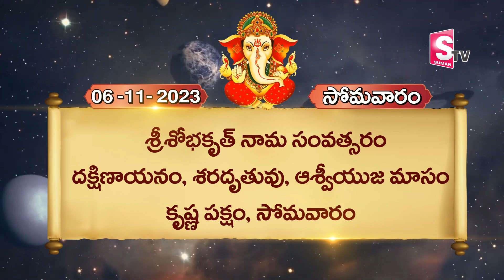డైలీ పంచాంగం 6th NOV 2023 | Daily Panchangam | Telugu panchangam | Telugu Calendar Today